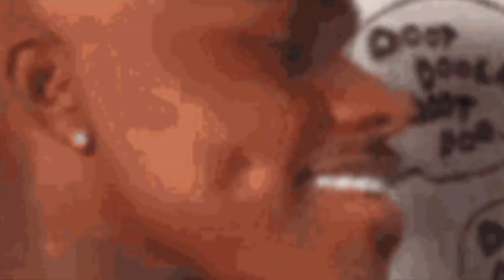DaniLeigh Brother Reacts To Catching BEATS From Da Baby